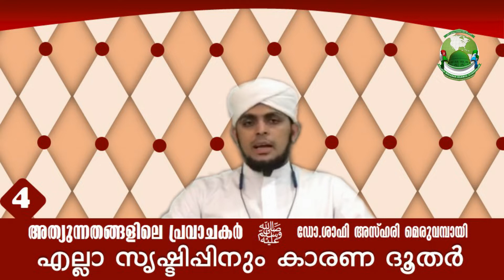എല്ലാ സൃഷ്ടിപ്പിനും കാരണ ദൂതർ│Class #4│Dr.Shafi Azhari | മെരുവമ്പായി│KMIC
അത്യുന്നതങ്ങളിലെ പ്രവാചകർ ﷺ
ഭാഗം 4
തിരുനബിﷺയുടെ ശ്രേഷ്ഠതതകൾ വിശദീകരിക്കുന്ന ശൈഖ് യൂസുഫുന്നബ്ഹാനി(റ) ക്രോഡീകരിച്ച 40 ഹദീസുകൾ

സുന്നീ പണ്ഡിതരുടെ ഏറ്റവും പുതിയ പ്രഭാഷണങ്ങളും ക്ലാസുകളും അതിവേഗം ഓഡിയോ രൂപത്തില്‍ വളരെ കുറഞ്ഞ MB സൈസില്‍ നിങ്ങളിലേക്ക് .

പ്രഭാഷണം , ലൈവ് ലോകത്തിന്‍റെ ഏതുകോണില്‍ നിന്നുമാവട്ടേ ...
അതിന്‍റെ ഓഡിയോ നിങ്ങള്‍ ആഗ്രഹിക്കുന്നുവോ ? ..
എന്നാല്‍ എവിടേയും അന്യേഷിക്കേണ്ടതില്ല.
ഏറ്റവും പുതിയ പ്രഭാഷണങ്ങളുടേയും ക്ലാസുകളുടേയും വന്‍ ശേഖരം
ഓരോ ദിവസവും അപ്ഡേറ്റ് ചെയ്യപ്പെടുന്നു ..